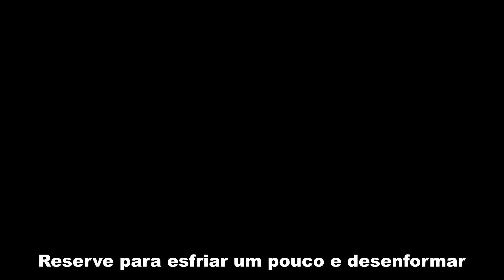PÃO SEM SOVA - PÃO QUE DESMANCHA DE TÃO FOFO - RECEITA FÁCIL E PRÁTICA DE PÃO - PÃO ESTILO BRIOCHE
Receita super fácil de fazer, um pão que não precisa sovar e desmancha na boca de tão macio que fica.
O pão é estilo brioche, levemente adocicado, macio e cheio de manteiga.

1 xícara de leite morno
1 colher de fermento seco
1/3 xícara de açúcar
4 1/2 xícaras de farinha de trigo
2 colheres de chá de sal
2/3 xícara de creme de leite
6 colheres de leite em pó
1 ovo
2 colheres de manteiga derretida
Leite a gosto
Sal Maldon ou temperado
Mel ou manteiga para passar por cima